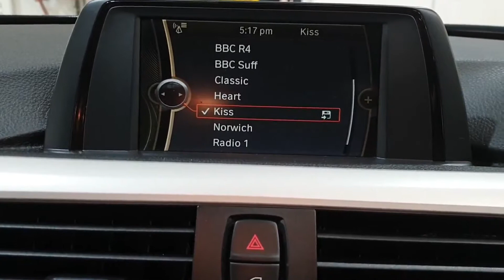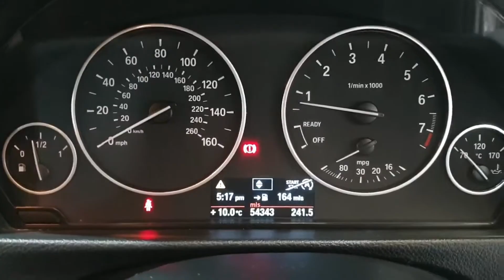2013 (13) Bmw 3 Series 316I Se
*** AA APPROVED DEALER ***

* BLUETOOTH - CRUISE CONTROL - CLIMATE CONTROL - DAB RADIO - 2 KEYS - REAR PARKING SENSORS - FULL SERVICE HISTORY *

for more information and our full range of stock.